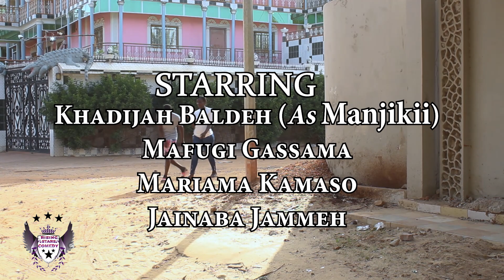MUSU BUWAL (Lady Monsters) - Best and Latest Gambian Mandinka Comedy 2020 (Rising Stars Comedy)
Haha♥♥. Our Actors say this Episode is their GOAT (Greatest Of All Time). Check this one out MUSU BUWAL (Lady Monsters)♥.. This one is a special Bombshell to the gallis guys haha♥♥.. Feel it up♡ and SUBSCRIBE to this channel on YouTube for more crazy videos coming soon.
We are RISING STARS COMEDY..